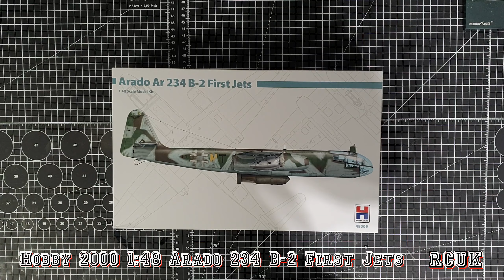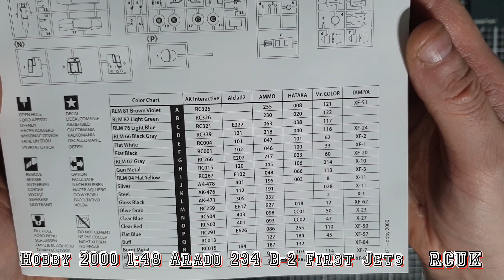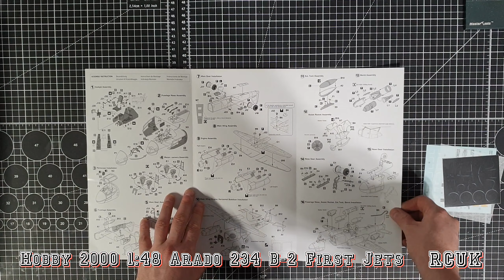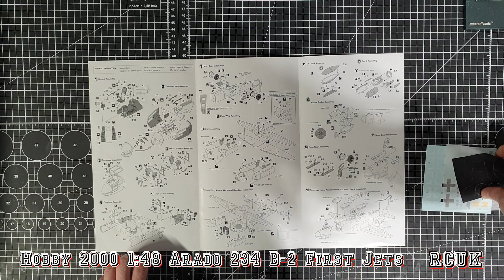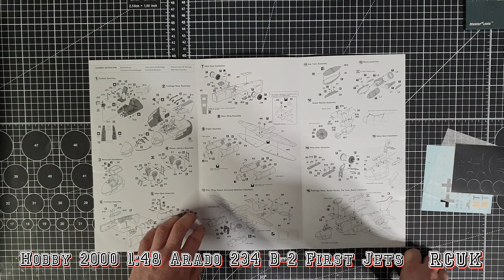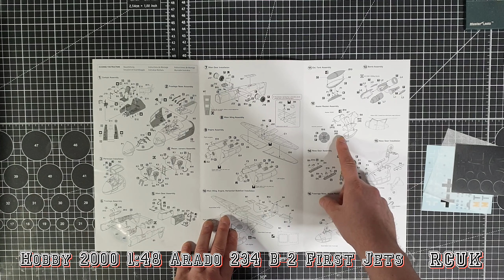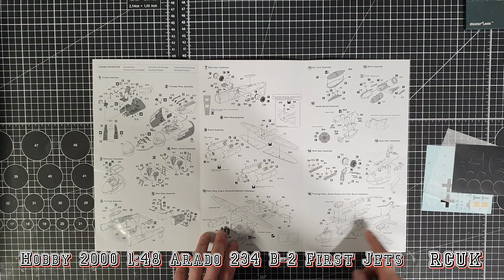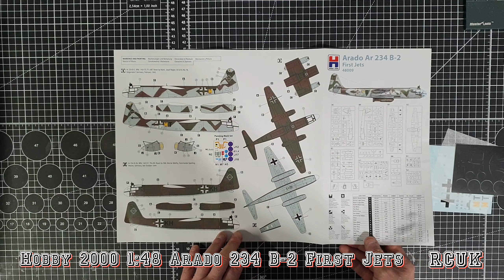Hobby 2000 1:48 Arado 234 B-2 First Jets #48009 EX Hasegawa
Facts
Brand:
Hobby 2000
Title:
Arado 234 B-2 First Jets
Number:
48009
Scale:
1:48
Type:
Full kit
Released:
2021 | Rebox (Changed decals)
Barcode:
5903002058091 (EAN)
Topic:
Arado Ar 234 » Jets (Aircraft)